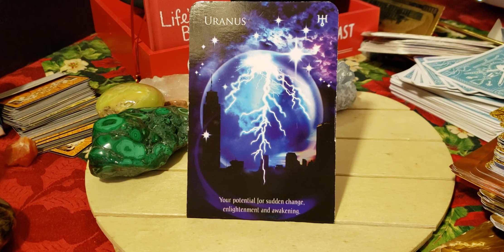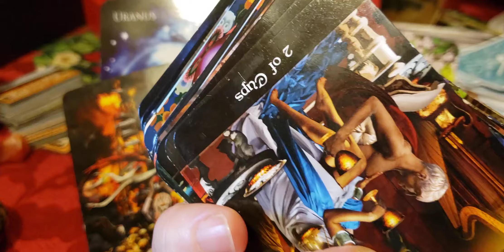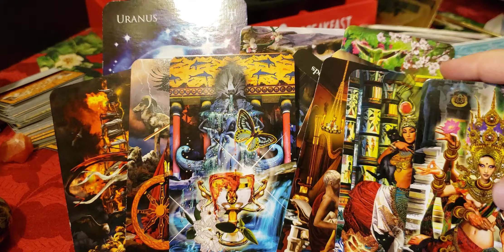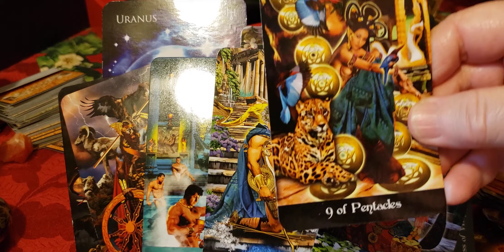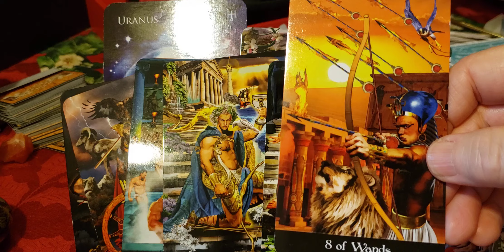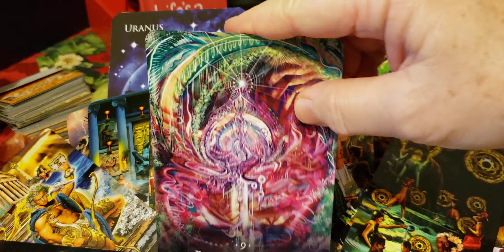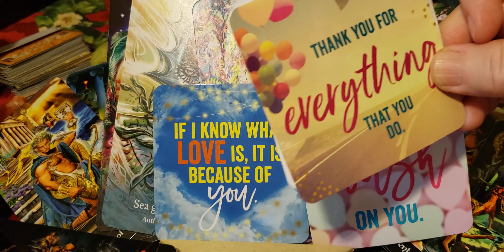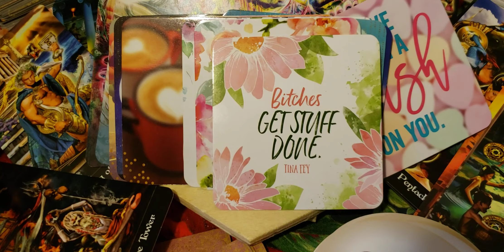Gemini blooming opportunities. Time to make space for love after Mars in Gemini ♊ 💕?